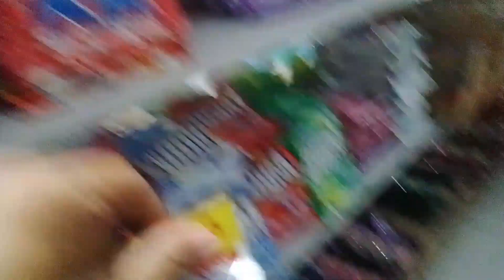NGAJAK TUTU BELI TAKJIL BUKA PUASA